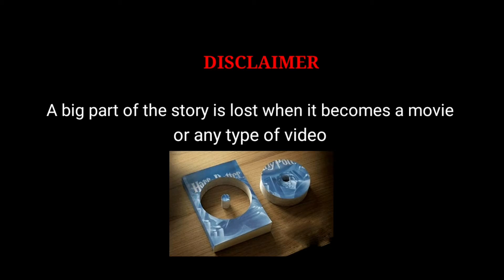The things you can see only when you slowdown book overview part-1(tamil)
This book written by Dr.Haemin sunim. He is an Buddhist monk. In this book he writes about sometimes we realize many things when we slown down

Content creator: guru

Content editor
           &           } : harini
Camera work

Thank you to all my friends & family